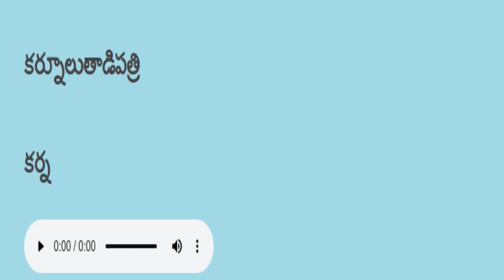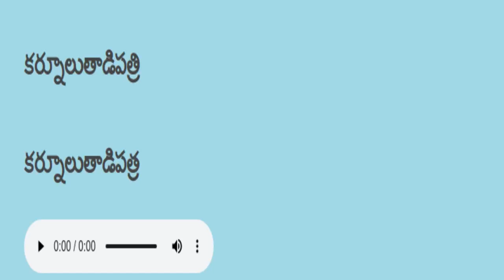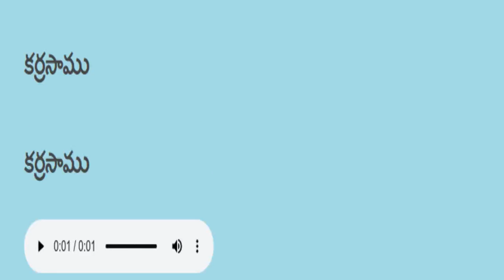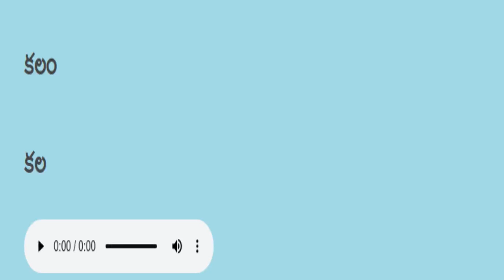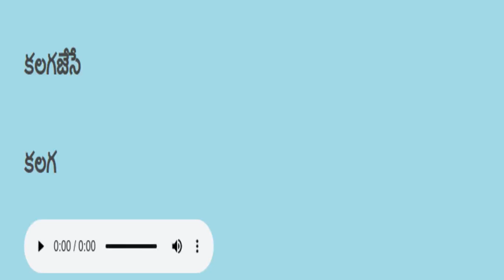Telugu reading practice తెలుగు చదవడం ప్రాక్టీస్ 271